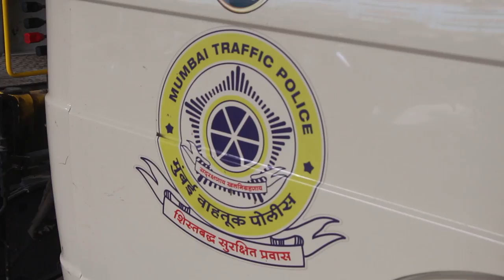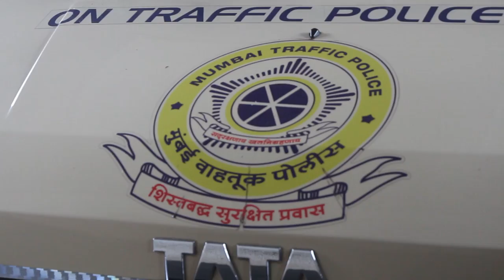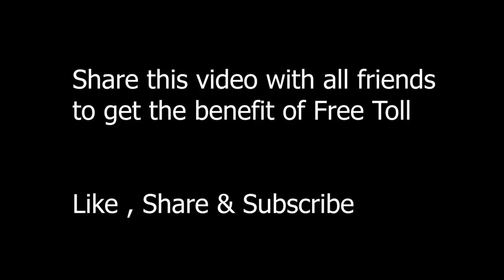No toll for Pune, Kokan, Kolhapur, Satara & Goa commuters! टोल फ्री! टोल फ्री!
१0 सप्टेंबर ते १3 सप्टेंबर या काळात कोकणातील प्रवास टोलमुक्त केला आहे. कोल्हापूरमार्गे कोकणात जाणाऱ्या वाहनांनाही ही मुभा देण्यात आली आहे. सार्वजनिक बांधकाम मंत्री एकनाथ शिंदे यांनी ही घोषणा केली.
या निर्णयामुळे चाकरमनी चांगलेच सुखावले आहेत. तसेच टोलसाठी लागणाऱ्या रांगा नसल्याने गणेशोत्सवाच्या काळात निर्माण होणारा वाहतूक कोंडीचा प्रश्नही काही प्रमाणात सुटणार आहे.
 Maharashtra gives a gift for Ganesh Utsav for its people by announcing toll waiver for Mumbai-Pune Expressway and roads leading to Konkan from Kolhapur for the upcoming Ganesh Utsav from 10th sep to 13th sep 2018